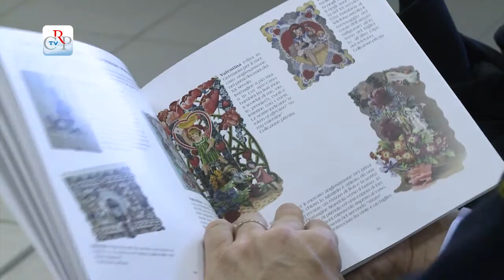Libri e carte preziose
La Biblioteca della Regione, in occasione della mostra "Prima del 3D - Piccole carte a sorpresa e libri animati (XIX e XX secolo)", visibile fino all'11 aprile, ha ospitato un ciclo di conferenze sullo stesso argomento. Gli incontri sono stati chiusi dagli interventi di titolari di librerie antiquarie ed editori su "Libri e carte preziose: problemi e andamento del mercato ieri e oggi".
[interviste a Mimmo Fogola editore, Roberto Cena antiquario e Marco Cicolini antiquario ].